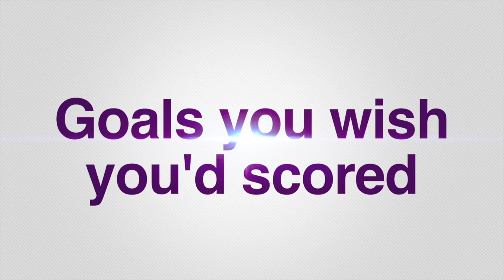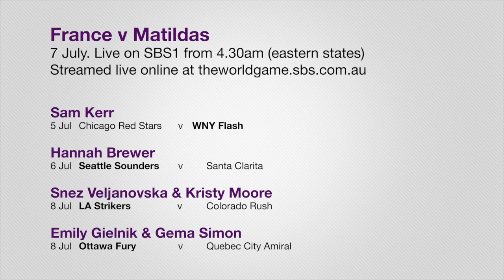The Women's Game TV: Pilot Episode presented by Sarah Walsh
Pilot Episode for a proposed Australian Women's Football web series produced

Hosted by former Australian international, Sarah Walsh.

Director & Editor: Danielle Warby
Producers: Danielle Warby & Ann Odong
Photographer: Joseph Mayers
Sarah Walsh's stunt double: Jen Peden